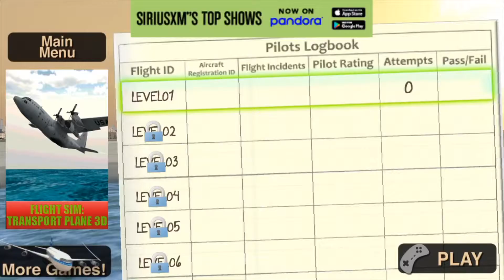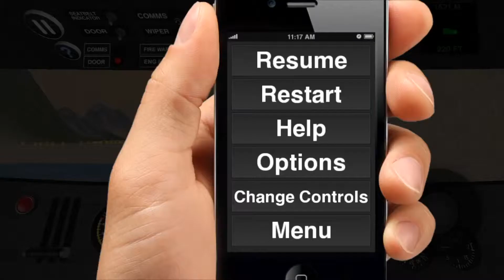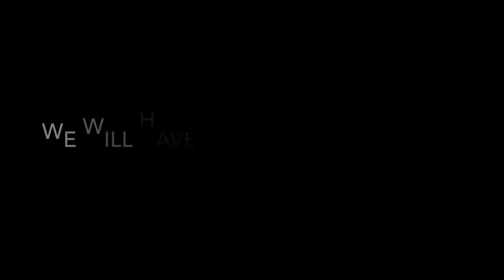Airplane pilot simulator 3D vs pilot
Hello yt, since school is not over I will not upload that much so I might upload once a week.